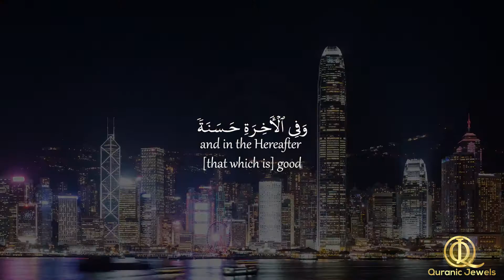[Quran, 2:201]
{But among them is he who says, "Our Lord, give us in this world [that which is] good and in the Hereafter [that which is] good and protect us from the punishment of the Fire."}
Reciter : Abdul Rahman Mossad
And do Share/tag friends, family and anyone that can benefit. This would be Sadqa e Jaria for you and me. JAZAAK ALLAH KHAIR.⁣⁣

[Quran, 51:55]
The Prophet ﷺ said: "Convey (knowledge) from me even if it is just one ayah." [Bukhari 3461]